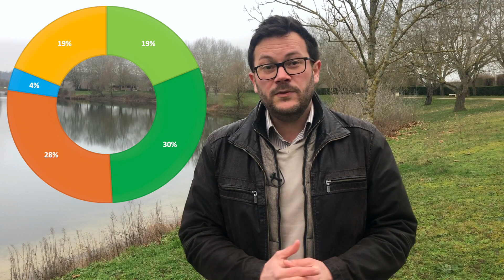Visitez le futur Nouveau Bâtiment ⛪️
Une Église qui Grandit et Partage  la Bonne Nouvelle de Jésus-Christ dans le Sud de la Seine et Marne.